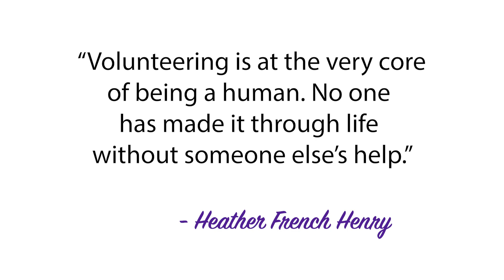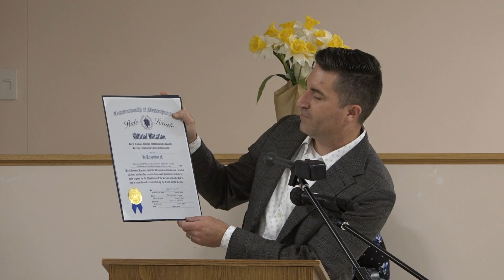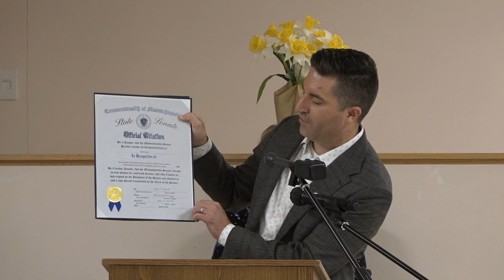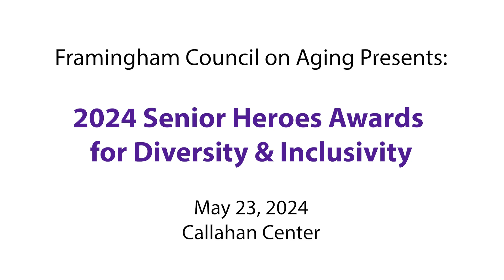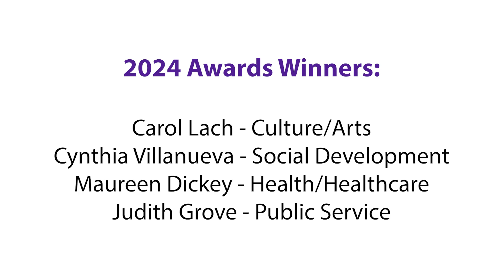2024 Framingham Senior Heroes Awards for Diversity & Inclusion